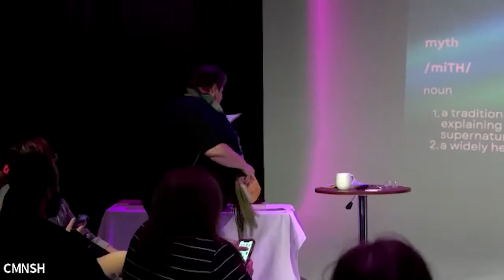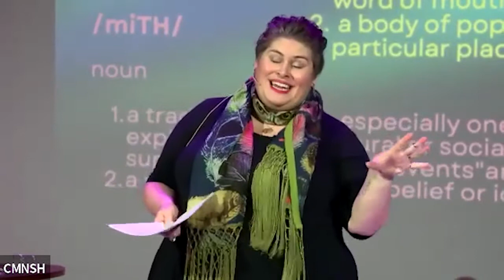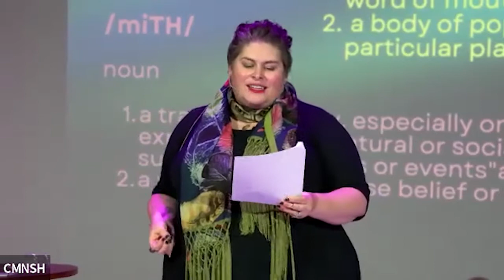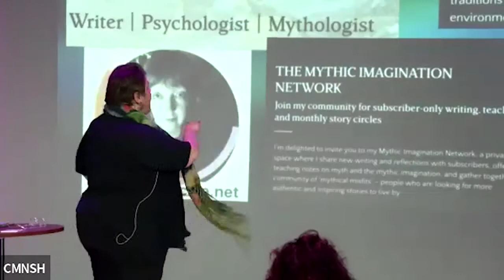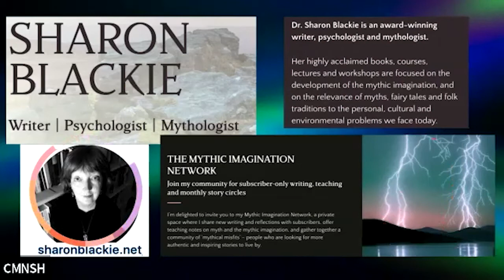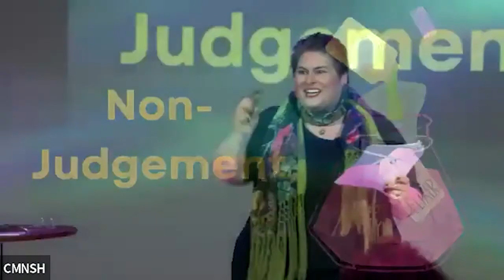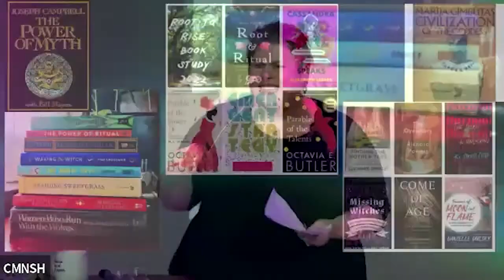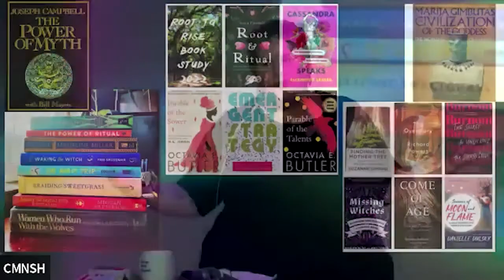Sonia Fernandez LeBlanc: Folklore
Root Down! Rise Up!

Sonia Fernandez LeBlanc at CreativeMornings Nashville, Mar 25, 2022. Free events like this one are hosted every month in dozens of cities. Discover hundreds of talks from the world's creative community